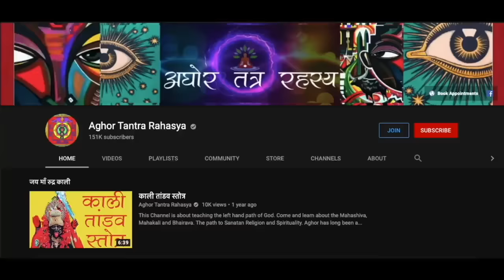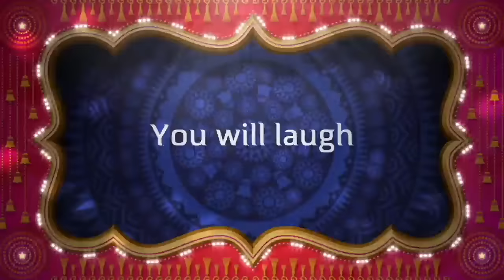मेरी मृत्यु की कहानी मेरी ज़ुबानी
साधना विधि और स्थान वही होना चाहिए जो गुरु दिखाए। एक साधना में मेरी प्राण मेरे सरिर को छोड़ कर निकल गए थे। सुनिए उसकी कहानी
Alakh Aadesh!